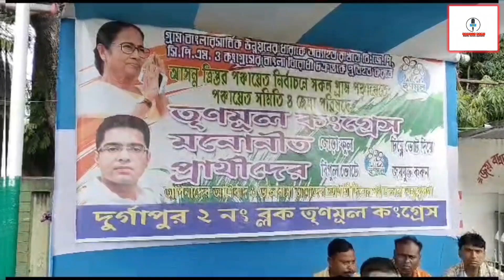বাস যাত্রীদের ভোট দেওয়ার আবেদন জানাল তৃণমূল কর্মীরা।